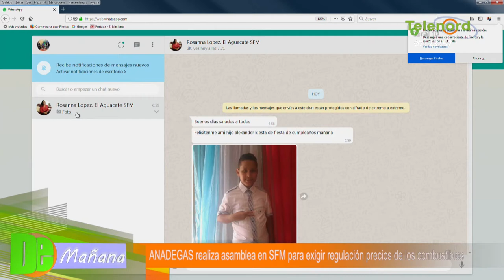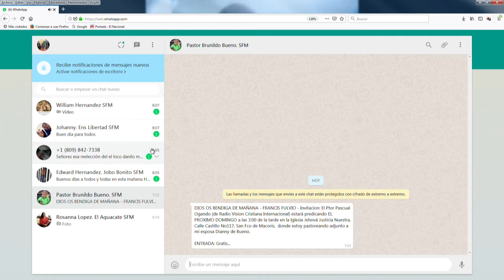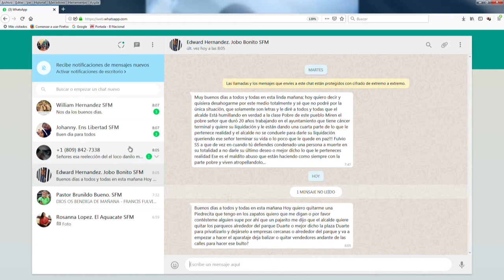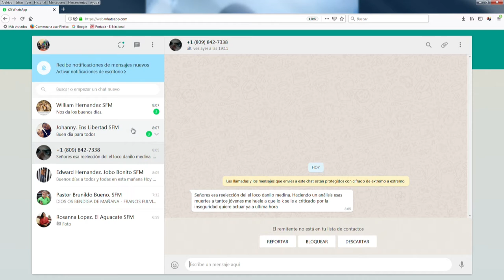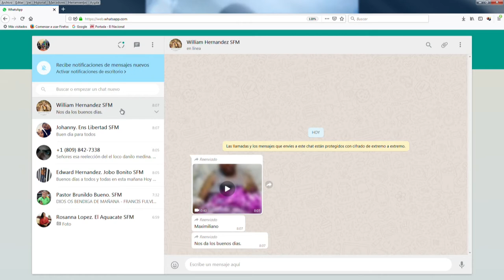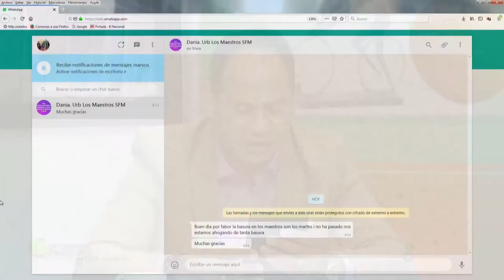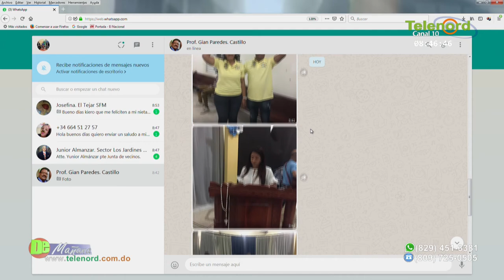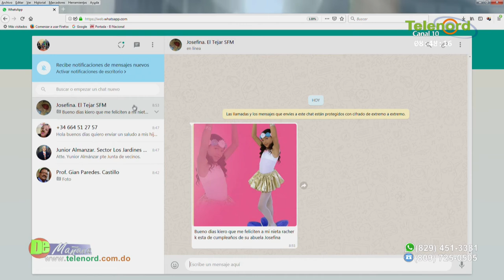De Mañana viernes 10-5-2019